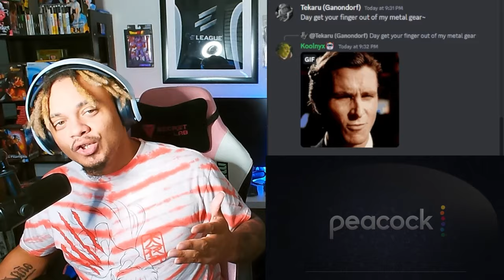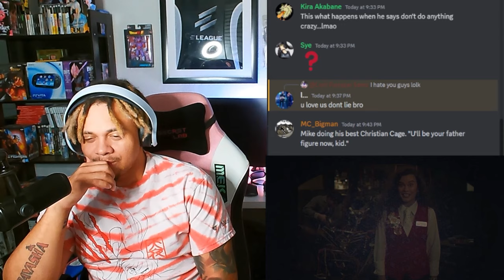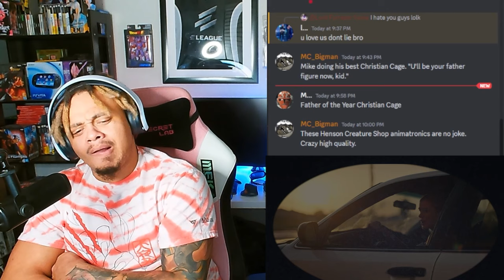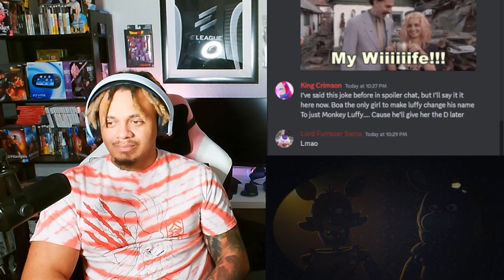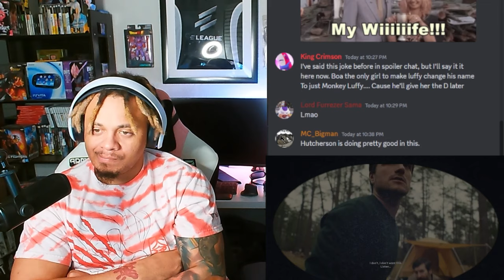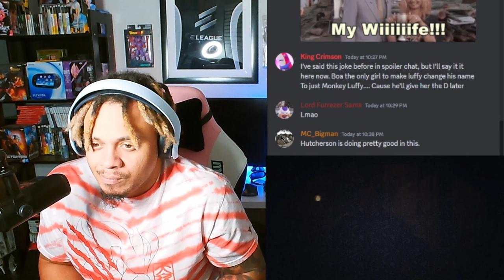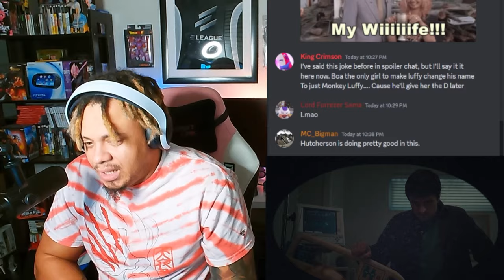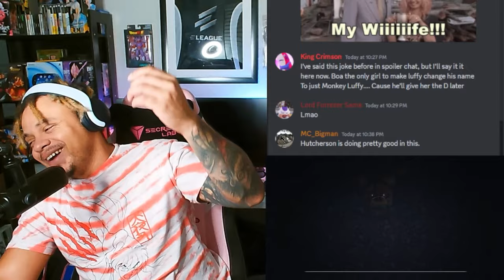THIS MOVIE IS WILD! - FIVE NIGHTS AT FREDDY'S MOVIE REACTION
Stream:Twitch.tv/dayasha